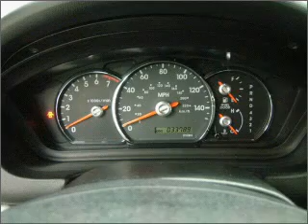2010 Mitsubishi Galant - Vancouver WA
Year: 2010
Make: Mitsubishi
Model: Galant
Engine: 2.4 liter inline 4 cylinder 16 valve
Transmission: 4-Speed Automatic
Exterior: Red
Miles: 33786
Dick Says Yes-Vancouver
1200 NE 95th Street
Vancouver, WA 98665